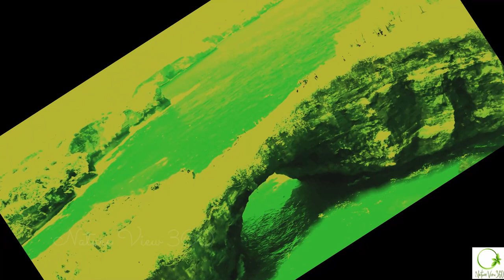Nature Beach View nature snoothing relaxation#pureclammusic#relaxinglandscape4k#pianorelaxing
nature#relaxing#stress relives#depression#origin of water fall#view#natures#specification#Love Nature#Nature lover#Real Wild#Mountain forest river#Rain with grapes leaf's#mountain road view#swizerland#rice#travel with nature#nature jounary#Grapes#taste#wine#black grapes#greengrapes#coconut#BEES#HONEY SYRUP#Pomegranate#Juice#Red diamonds#Flow Of Blood#freezing#freeze#travel mountain#Rainbow#naturerainbow#orange#colour#pattern#natureornage#farming#uvlavan